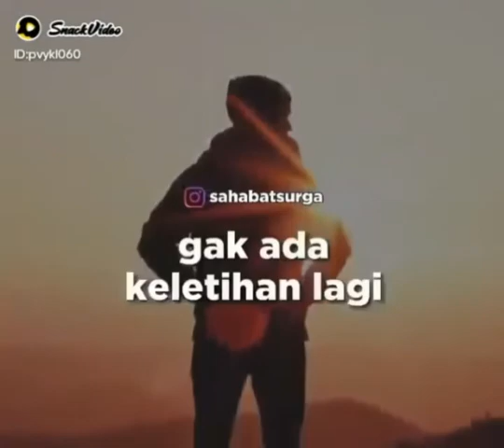Antum siapakan Amalan ini ustadz adi hidayat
Like dan share agar tdk terlambat dengan video berikutnya